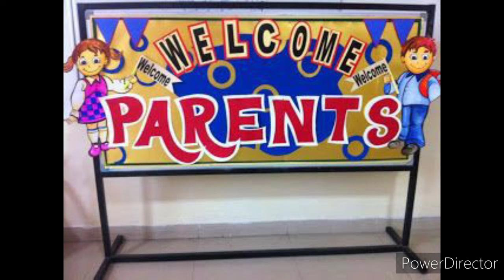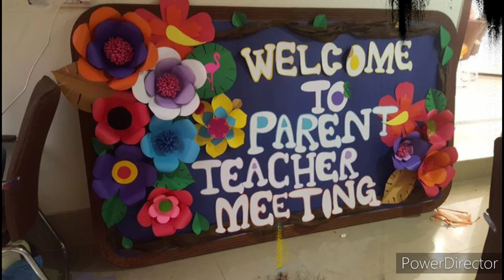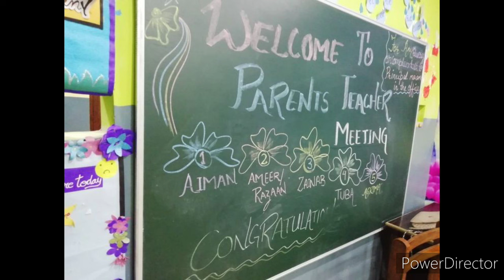preschool parents teacher meeting board decoration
School PTM
PTM board decoration ideas
how to decor classroom for parent teacher meeting

About this Video:
Friends in this video i am doing a simple craft work which will definitely help you in kids activities. ART and Craft is fun for all kids and they always ready for this. I hope my ideas will help you and you will enjoy my video.